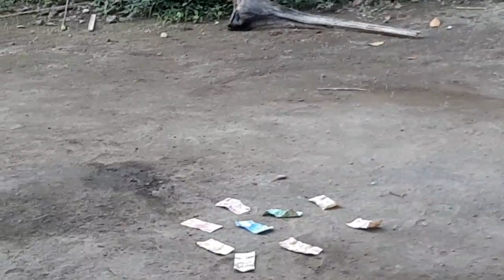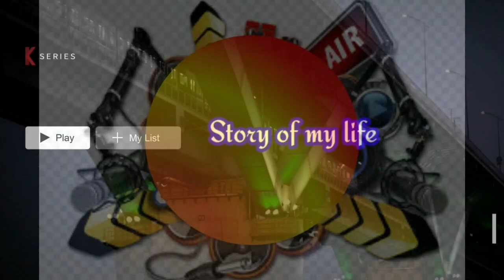JARANAN BUTO NGAMEN || NGAJAR BUTO NDADI || LIVE BAGOREJO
Para pelaku seni jaranan buto ( raksasa) terpaksa mengamen keliling kampung, selama ppkm para seniman tidak ada kegiatan sama sekali, masyarakat pun tergugah untuk mengundang mereka untuk menghibur warga sekitar walaupun waktu yang sangat terbatas dan hanya satu sesi tarian.
pray for seniman indonesia